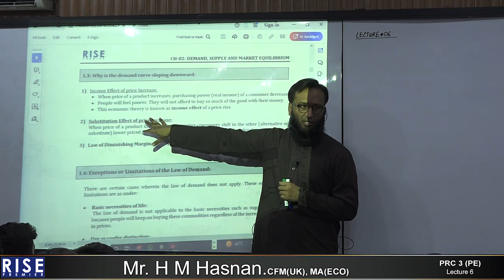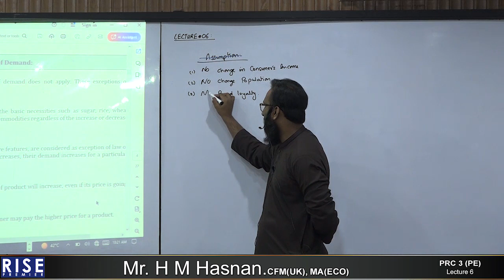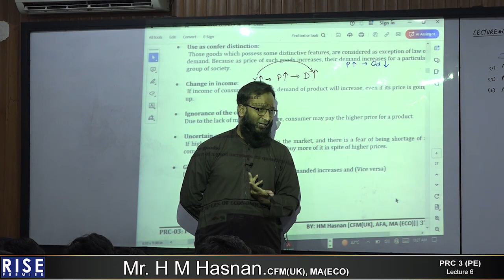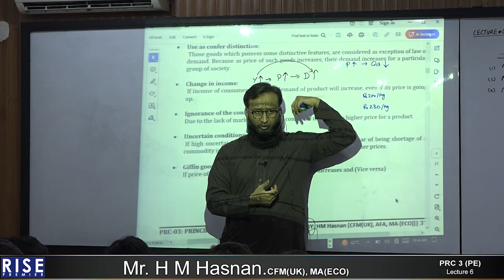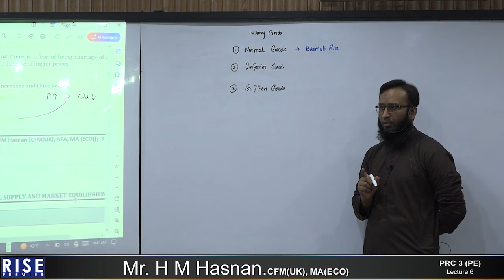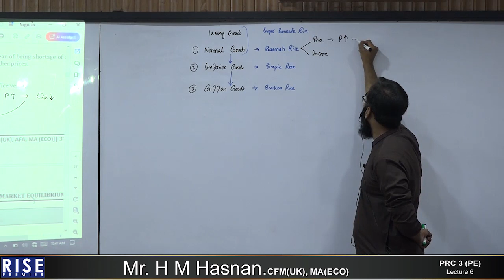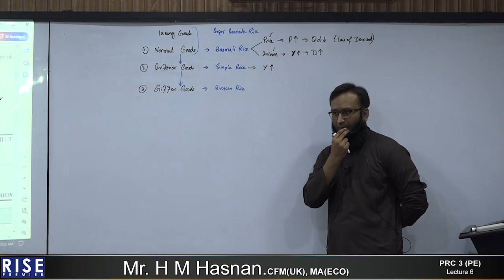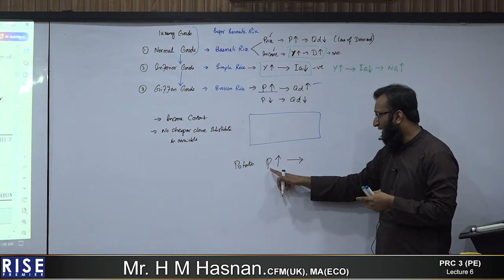PRC 3 PE HM Hassnan Lecture 06